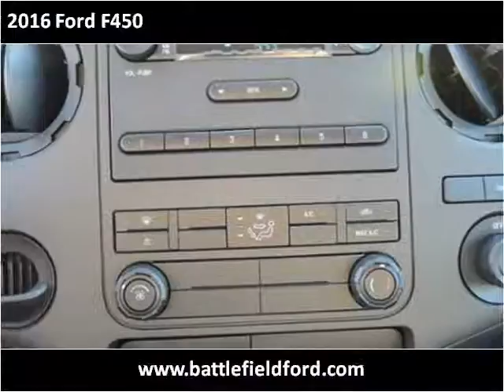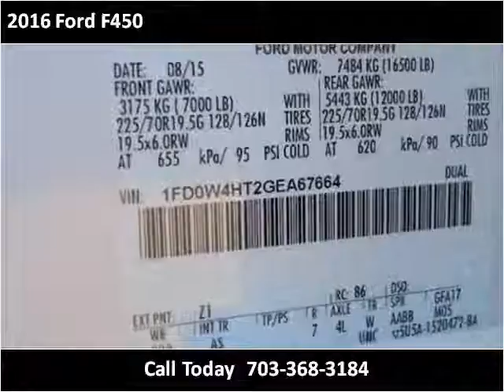2016 Ford F450 New Cars Manassas VA